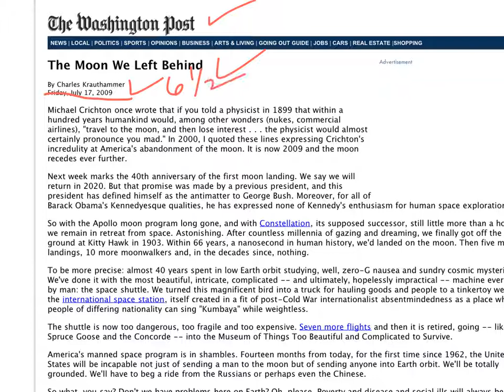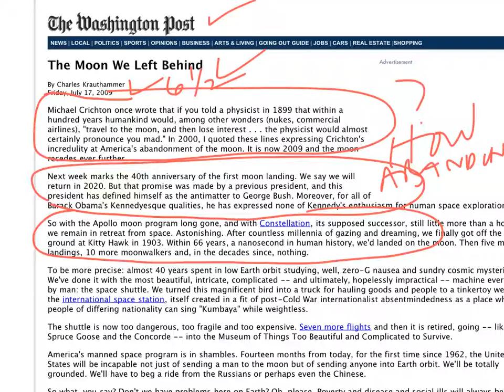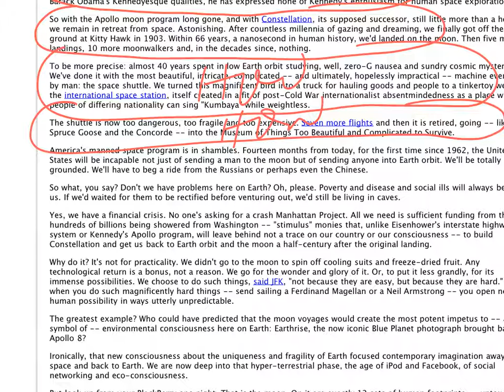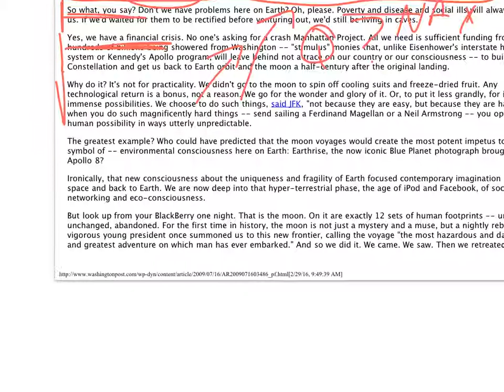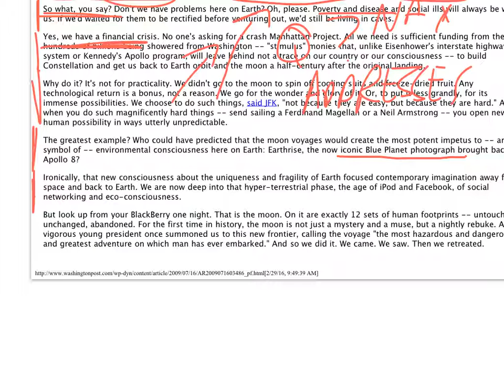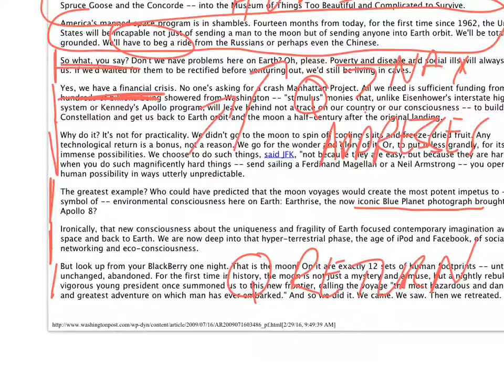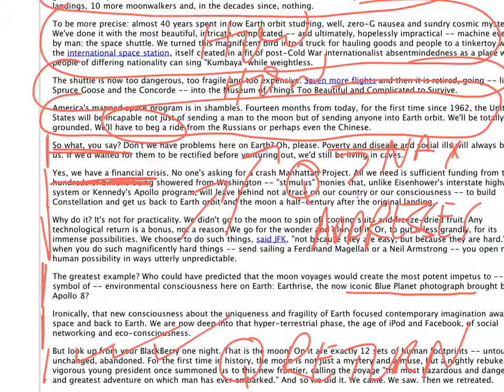Krauthammer's The Moon We Left Behind